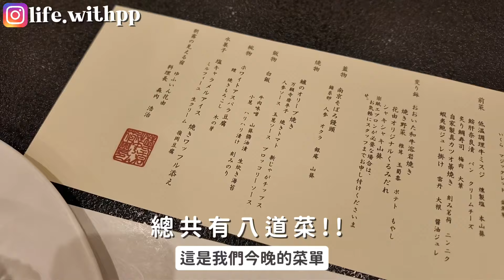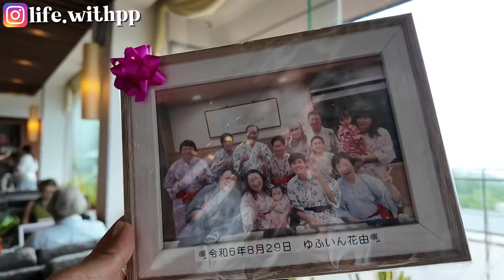【福岡2024】Day3🇰🇷去由布院路上遇上超強颱風⁉️差點要沿路折返⋯一波三折的旅途，最後花上X小時才去到🥲吃到八道菜的一泊兩食🍱有誠意、心思溫泉旅館推介💕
【由布院】福岡Day3🇰🇷去由布院路上遇上超強颱風⁉️差點要沿路折返⋯一波三折的旅途，最後花上X小時才去到🥲吃到八道菜的一泊兩食🍱有誠意有心思溫泉旅館推介💕